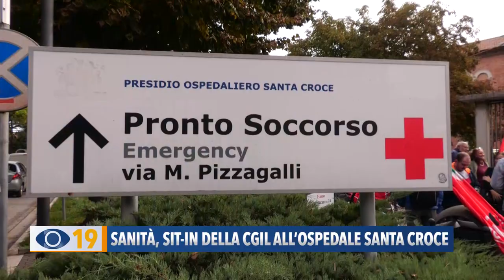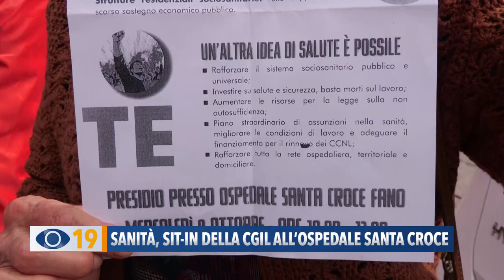Sanità, Sit-in della CGIL all'ospedale Santa Croce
Mentre ad Ancona si svolge il G7 sulla salute, nella nostra Regione permangono le carenze del servizio sanitario. Per indurre la giunta Acquaroli ad investire di più su salute e sicurezza, la Cgil di Pesaro Urbino, unita alla sua componente dei pensionati, questa mattina ha organizzato un presidio davanti al Santa Croce di Fano, con il quale si è inteso reclamare un piano straordinario di assunzioni e rafforzare la rete ospedaliera territoriale e domiciliare, non dimenticando la necessità di aumentare le strutture residenziali socio-sanitarie.